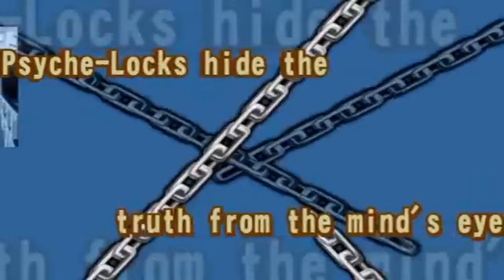[Trailer] Phoenix Wright: Ace Attorney -- Justice for All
Phoenix Wright is back!

Staatsanwältin Franziska von Karma heizt die Atmosphäre im Gerichtssaal auf. Neue interessante Charaktere, spannende Handlungen und fesselndes Gameplay - die Verteidigung gönnt sich keine Pause.

Features:
* Vier schockierende neue Fälle
* Neues Befragungs-Feature: Wenden Sie psychologisch geschickte Taktiken bei Verhören an, um die Zeugen dazu zu bewegen, wirklich alles auszusagen
* Spieltext und Handbuch in Deutsch.